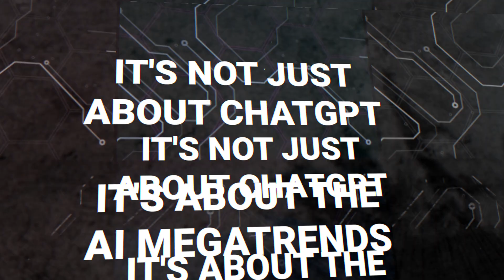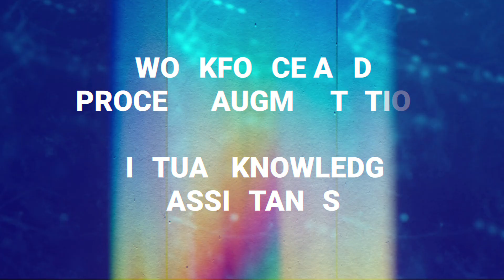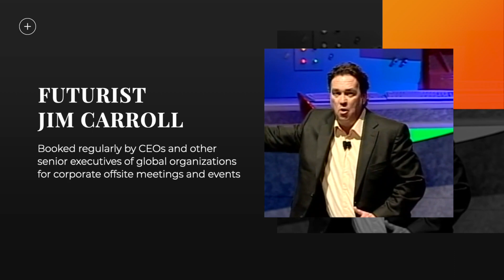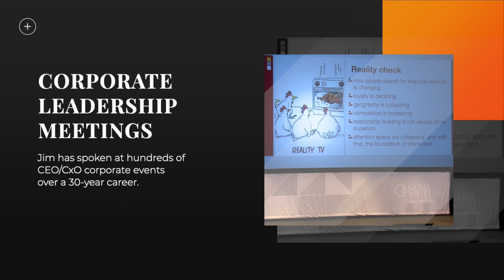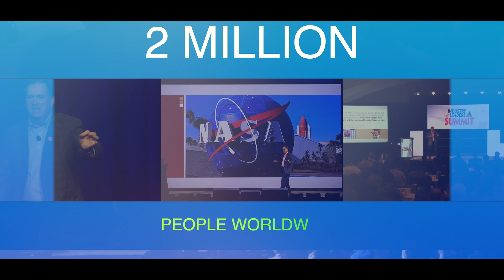AI Futurist Jim Carroll | AI Megatrends- And The Strategy You Need RIGHT NOW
In This Video: AI Futurist Jim Carroll | AI Megatrends- And The Strategy You Need RIGHT NOW | Jim Carroll

The future of AI? It's not just about ChatGPT.

It's the AI Megatrends. Those are even bigger.

You need to watch this. You can't afford to fall behind.

The future of AI holds tremendous potential, with advancements poised to revolutionize
various industries. Anticipate increasingly sophisticated applications in healthcare, finance,
and transportation, enhancing efficiency and innovation. However, ethical considerations and responsible development will be pivotal to navigating the evolving landscape. As AI continues to evolve, collaboration between experts, policymakers, and businesses will shape a future where artificial intelligence benefits society while addressing potential challenges.

In this video, **Futurist Jim Carroll** discusses the accelerating pace of AI and its implications, emphasizing that it's not just about the technology itself, but also about the opportunities, challenges, and strategic responses it demands. He stresses that understanding AI megatrends is crucial for comprehending how industries, professions, and careers will change.

The video outlines several key AI megatrends:
*   **Predictive diagnostics**
*   **Autonomous technologies**
*   **Machine vision**
*   **Integration of AI into robotics**
*   **Virtualized digital twin technologies**
*  **Workforce and process augmentation technologies**
*   **Virtual knowledge assistance**
*   **Real-time risk monitoring**
*   **Product reinvention and transformation through embedded AI**

These megatrends are causing massive changes across various sectors. The video highlights specific examples such as:
*   **Transformations in medical diagnosis and treatment**
*  **AI-driven risk management in insurance**
*   **Precision farming using AI autonomous technologies**
*   **Deep supply chain analysis and inventory management in retail and manufacturing**

The video emphasizes that these sweeping transformative megatrends will continue to accelerate as we enter the era of AI acceleration. **Futurist Jim Carroll** positions himself as a strategic guide, offering customized, industry-specific overviews to help organizations align with the future. He aims to provide relevant and actionable insights, grounded in a realistic business perspective. The video notes that he is regularly booked by CEOs, senior executives, and major associations for his expertise on future trends. NASA, for example, has booked him twice to speak on the future of space. The core message of the video is that **strategic leadership and a realistic perspective are needed to navigate the fast-moving world of AI, and that the future belongs to those who are fast**. The video concludes with a call to action to contact Futurist Jim Carroll for strategic guidance.